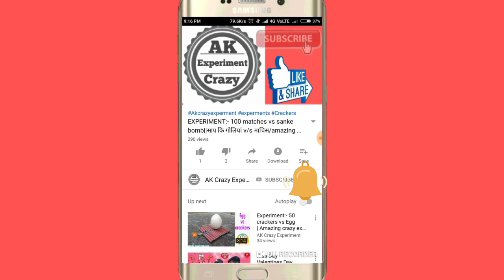Diwali Crackers stash 2020 |unboxing diwali Firecrackers | Diwali Crackers testing 2020#diwali stash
cracker stash,
crackers testing,
cracker Stash 2020,
unique fireworks stash 2020,
diwali crackers Stash 2020,
crackers Stash 2020 video,
cracker stash 2020 in hindi,
unique fireworks stash,
best crackers Stash,
cracker stash 2020,
firecrackers stash 2020,
diwali crackers,
crackers stash,
diwali stash,
firecrackers stash,
unboxing diwali Firecrackers,
diwali crackers testing 2020,
diwali ke patakhe testing,
testing diwali stash 2020,
diwali firecrackers stash,
patakhe testing,
testing crackers,
firecrackers testing,
diwali patakhe,
crackers testing,
diwali testing,
diwali pataka,
bursting firecrackers,
patakhe patakhe,
crackers video,
patakhe,
crackers,
फटाके,
fireworks,
patakha,
diwali,
firecrackers,
patake,
पटाखे,
Diwali Fireworks Stash,
Diwali Firecracker Stash,
Diwali Cracker Stash,
Firecracker stash 2020,
Cracker stash 2020,
Cracker testing,
Firecracker testing,
Fireworks Testing,
Diwali stash,
Firecracker burning,
Cracker Experiment,
Firecracker experiment,
Firecracker cutting,
Cracker testing in day time,
Cracker Experiment in hindi,
Pathake,
Diwali Cracker 2020 | Crackers Stash 2020 | Diwali 2020 | 2020 New Diwali Stash
Diwali 2020 ,
2020 New Diwali Stash,
New Cracker Stash,
diwali fireworks stash 2020,
firecrackers stash 2020,
fireworks stash 2020,
firecrackers stash,
cracker stash,
fireworks stash,
diwali stash new,
unboxing crackers,
new and unique crackers,
CRACKER STASH 2020,
Indian popular Crackers,
New crackers 2020 Testing,
Stash new crackers,
new types of Crackers 2020,
New stash 2020,
Stash 2020new